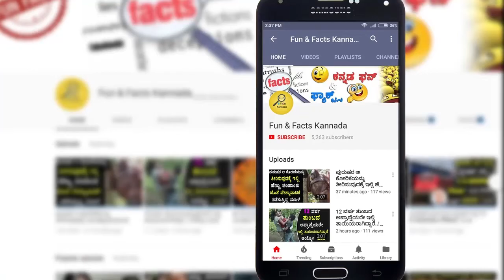ಕಿತ್ತಳೆ ಹಣ್ಣಿನ ಸಿಪ್ಪೆಯನ್ನು ತಿಪ್ಪೆಗೆ ಎಸೆಯುವ ಮುನ್ನ ಈ ವಿಡಿಯೋ ನೋಡಿ....! | Amazing Health Videos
Watch ಕಿತ್ತಳೆ ಹಣ್ಣಿನ ಸಿಪ್ಪೆಯನ್ನು ತಿಪ್ಪೆಗೆ ಎಸೆಯುವ ಮುನ್ನ ಈ ವಿಡಿಯೋ ನೋಡಿ. ! | Amazing Health Videos |